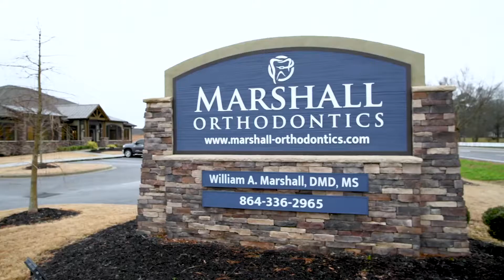Marshall Orthodontics Office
What our fun and interactive video that involves our staff and patients! We love working together and helping our patients each and everyday improve their smiles!!!